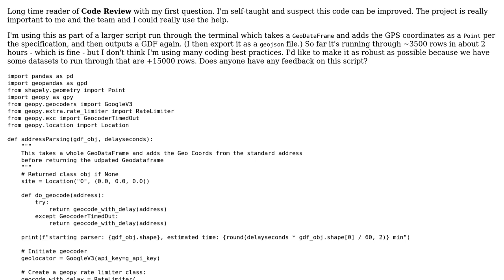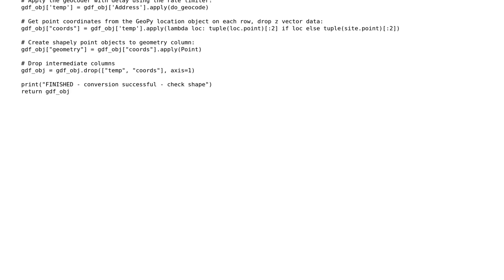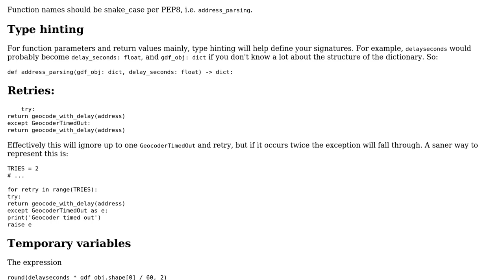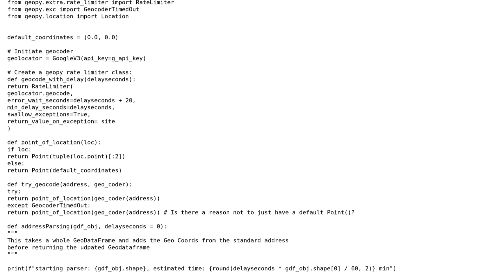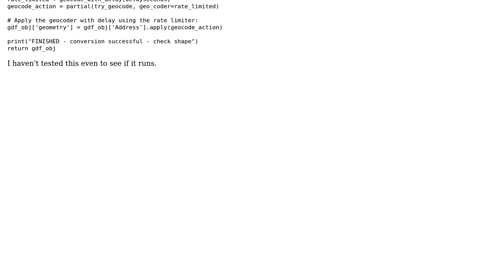Parsing Addresses with GeoPanda's GeoDataFrame (2 Solutions!!)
Parsing Addresses with GeoPanda's GeoDataFrame

With thanks & praise to God, and with thanks to the many people who have made this project possible! | Content (except music & images) licensed under CC BY-SA | Music | Images & others | With thanks to user ShapeOfMatter user Reinderien user BBirdsell and the Stack Exchange Network Trademarks are property of their respective owners. You are responsible for your own actions.